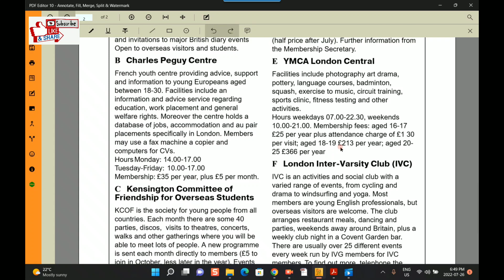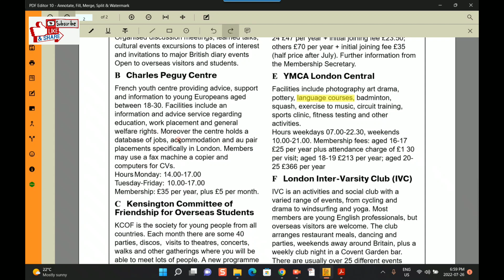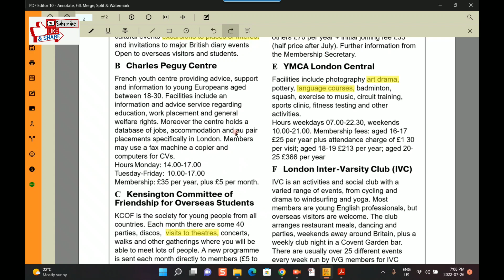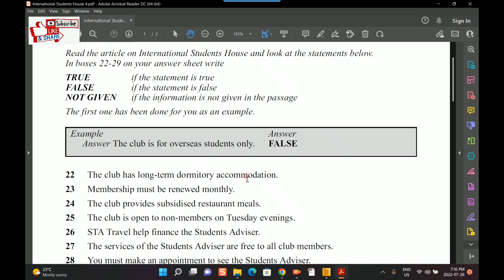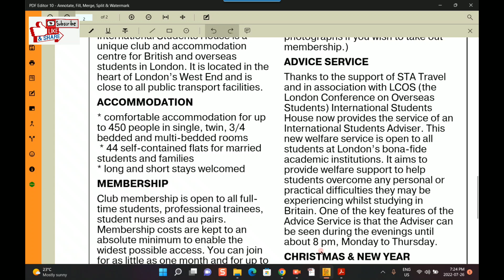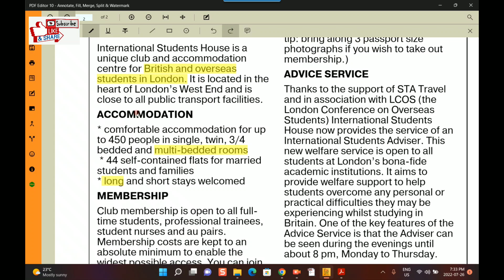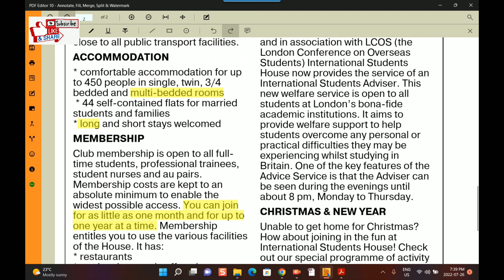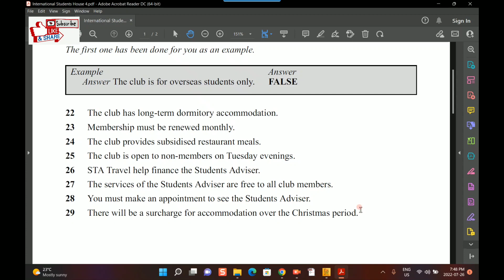9 Band IELTS READING. "Your Moulex Iron" Part 2.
clubs for students 2.

15. E
16. D
17. A
18. E
19. A
20. B
21. F
22. TRUE
23. FALSE
24. NOT GIVEN
25. TRUE
26. TRUE
27. NOT GIVEN
28. NOT GIVEN
29. FALSE